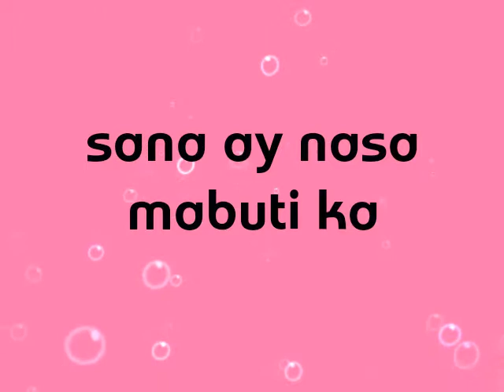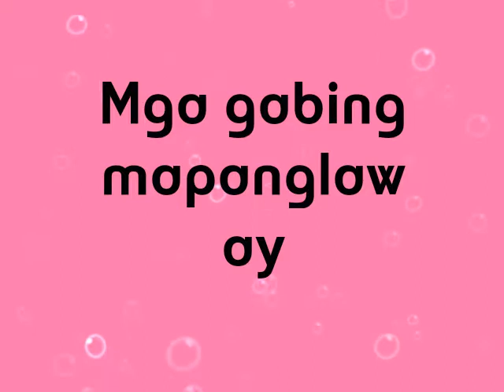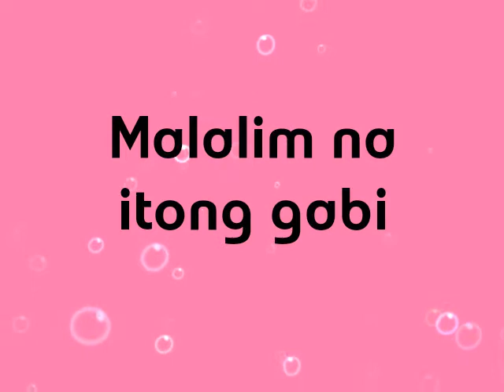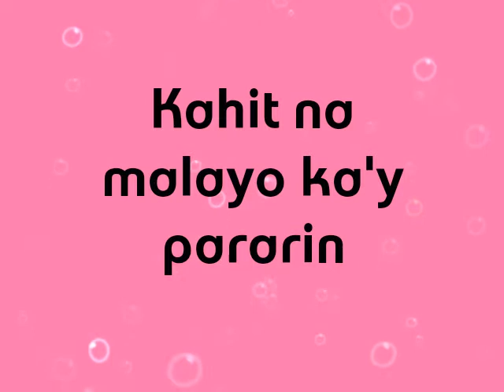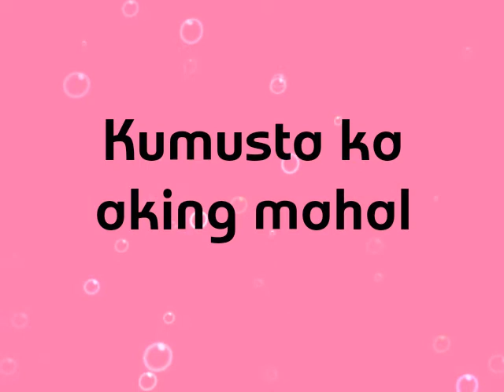Kumusta ka aking mahal- by freddie aguilar song lyrics